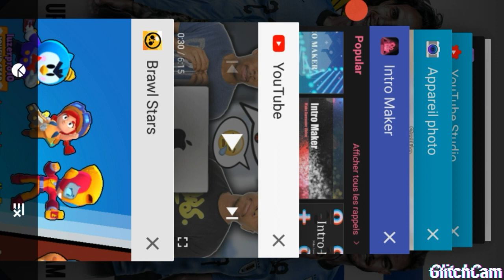J'AI PRESQUE BROCK !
Chaîne de mon frère : le gameur